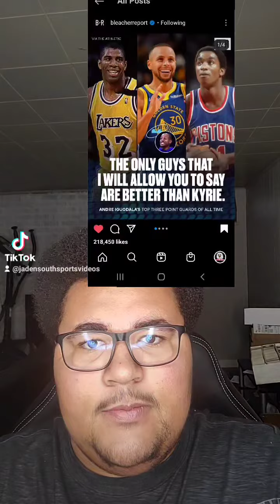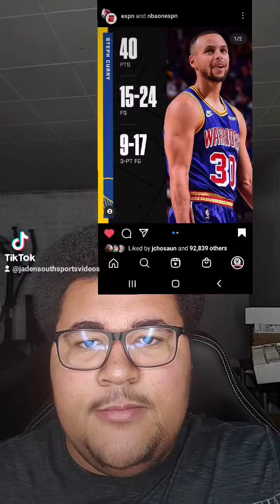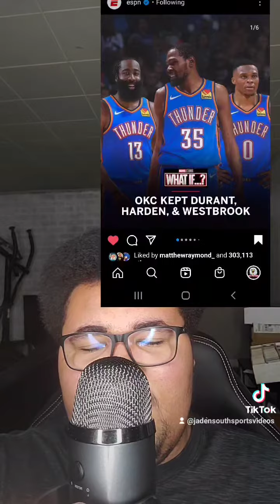Steph Curry passes Ray Allen for threes#Mavericks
Steph Curry passes Ray Allen for the threes made all time including playoffs